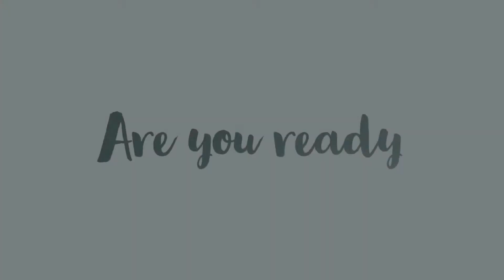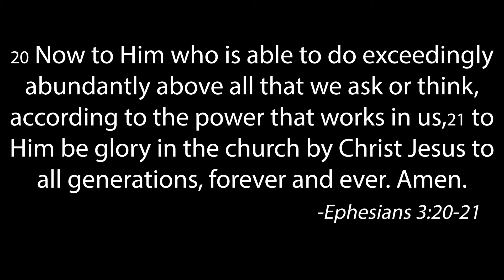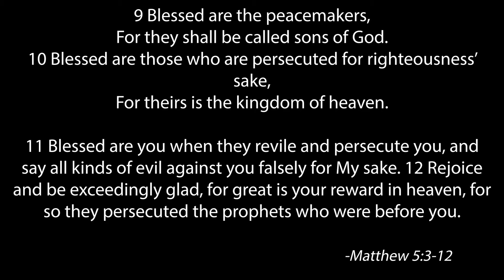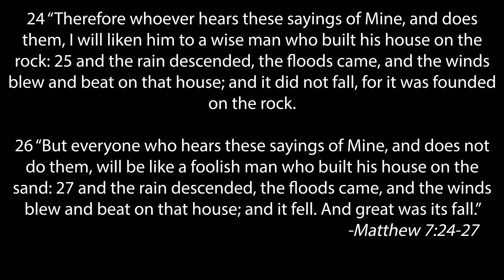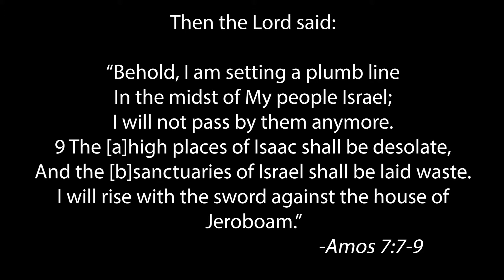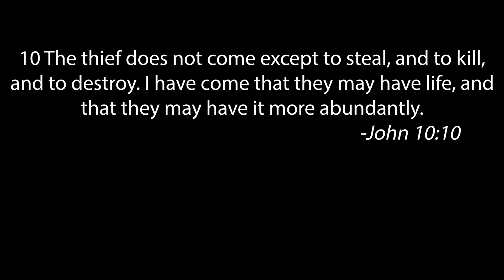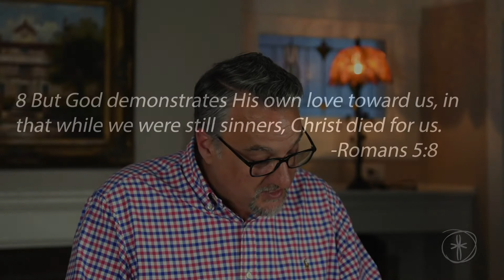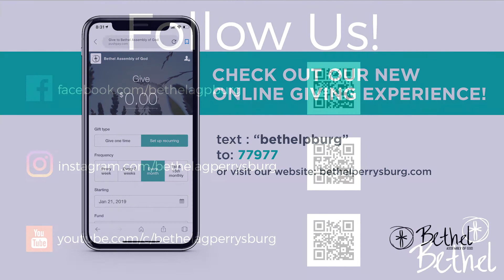Sunday Sermon 5 3 20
Standing Strong; Building a Strong Foundation
Pastor Kevin Starr